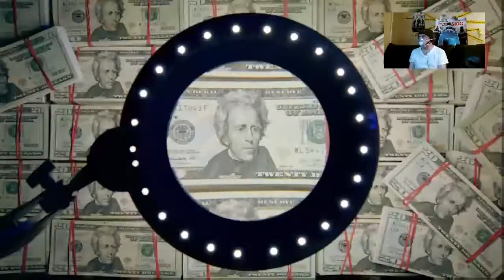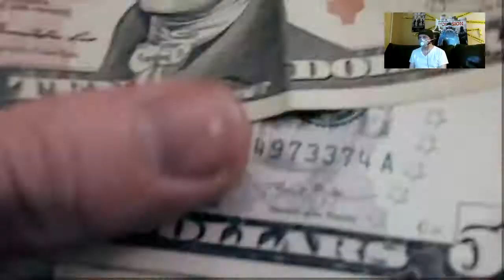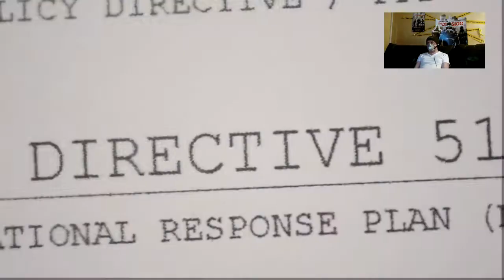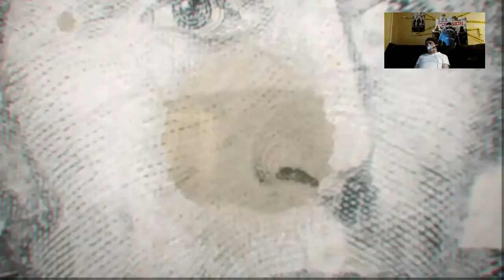Let's Play The Division Day One sesh 1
The first video of many on the great Tom Clancy The Division Game.  Character select and prologue unedited.